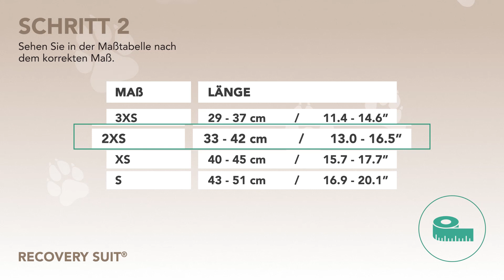Suitical | Recovery Suit® Katze | Wie Messen Sie Ihrem Katze?